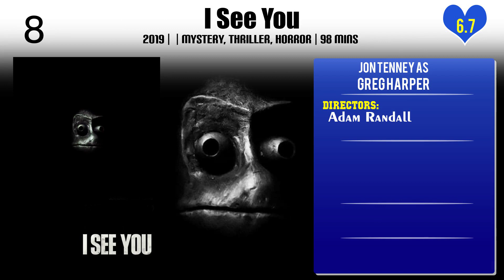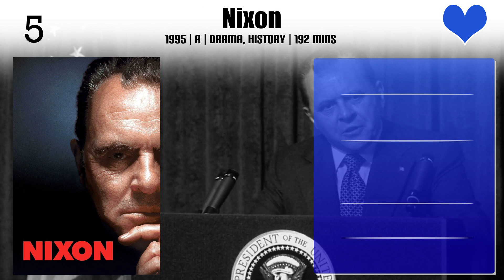Jon Tenney Top 10 Movies of Jon Tenney| Best 10 Movies of Jon Tenney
Top 10 Movies of Jon Tenney

Find the list of movies by Jon Tenney you can find more information, movie trailers, posters, reviews, youtube links in below link.

Please Comment down your favorite movie of Jon Tenney